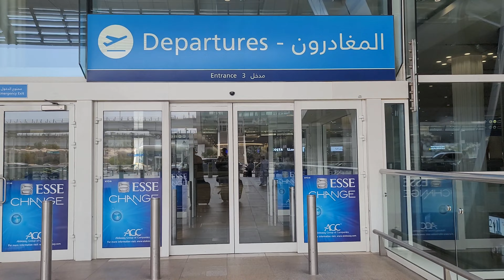Dubai to Makkah | Umrah Krne ka Tareeqa Explained | Umrah Tips with illustration | My First Umrah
In this Video, I have explained the Main Tips regarding Performing Umrah